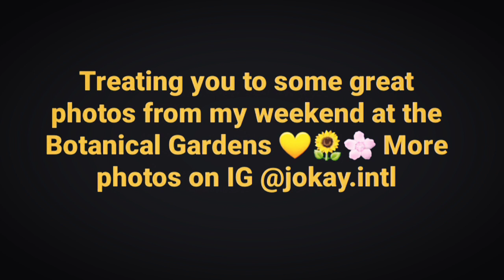Life As An Empath/How Do We Better Protect Our Energy?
Hello again my wonderful warriors! Thank you for joining me on this journey 💜😄

As part of my series on wellness, I wanted to talk about our interactions with different energies in our daily life and how those interactions impact us in different ways. Like always, I hope to not only bring attention to an issue that means a lot to me, but also hopefully challenge us to think a bit deeper about wellness in its entirety.

0:40 - Intro to Energy Transfer Discussion
2:28 - Why Talk About It / Life Through Eyes of an Acute Empath
04:46 - Pros & Cons of Energy Transfer
07:38  - Our Relationship w/ Energy
08:43 - How Energy Can Affect Us in Daily Life
10:31 - Consequences for Not Safeguarding Our Energy
12:39 - My Route for Better Protecting My Energy
14:01 - Discussing Different Techniques for Protecting Our Energy
24:29 - Wrap-Up & Final Thoughts
26:25 - Beautiful Surprise to Make Your Day Sweeter